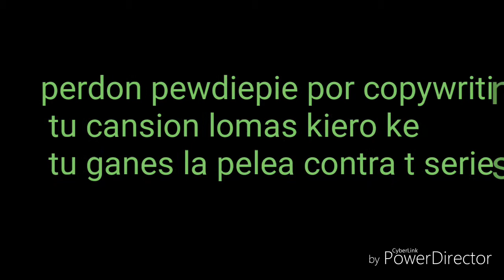Bitcb lasagna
Sub 2 piwdiepie